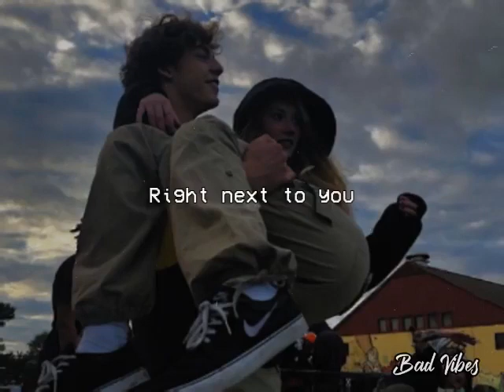Next to You - Arthur Miguel